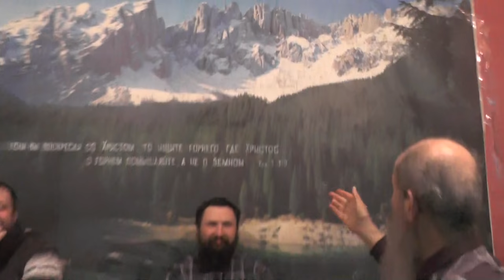Занятие по святой Библии после богослужения и трапезы. 1Фес. 3 гл 05. 02.2017